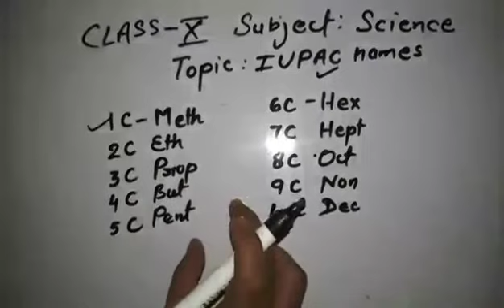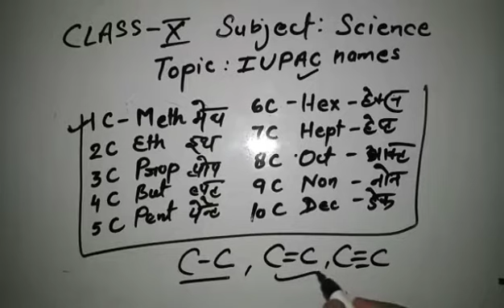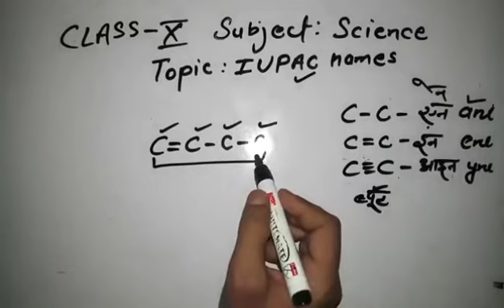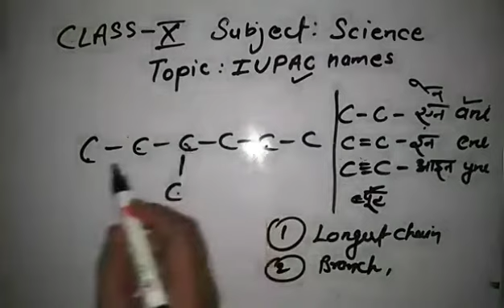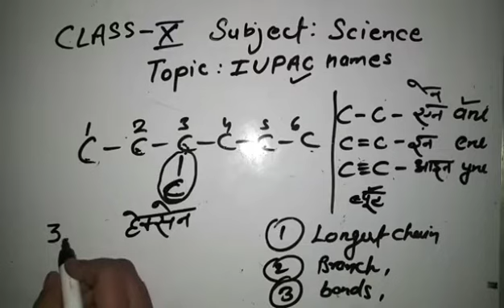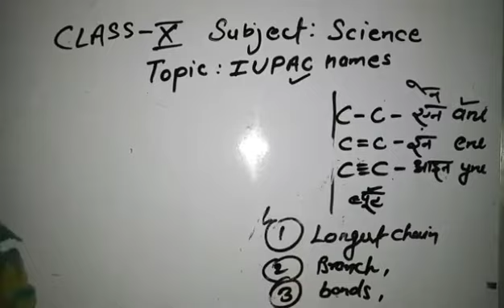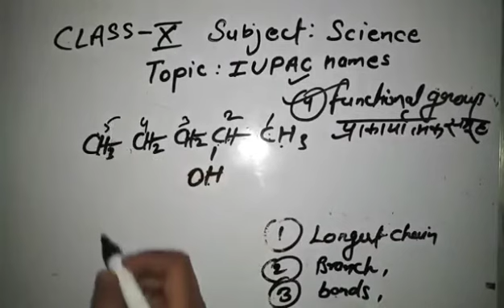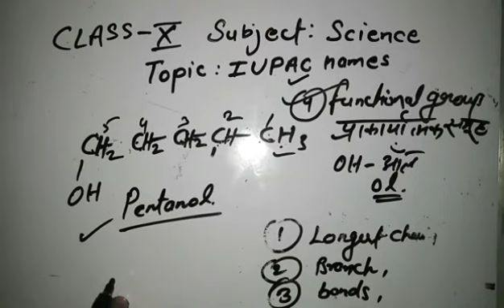IUPAC NAME Corban and its compound ।। IUPAC NAME WRITE EASILY कार्बन और इसके यौगिक,कक्षा 10 विज्ञान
IUPAC NAME Corban and its compound ।। IUPAC NAME WRITE EASILY